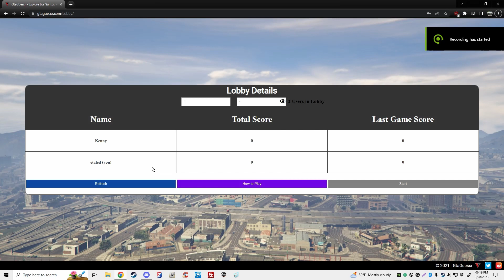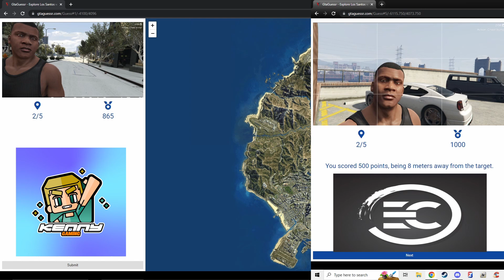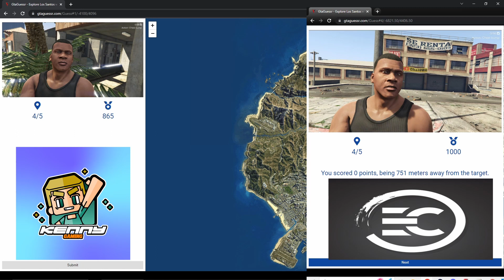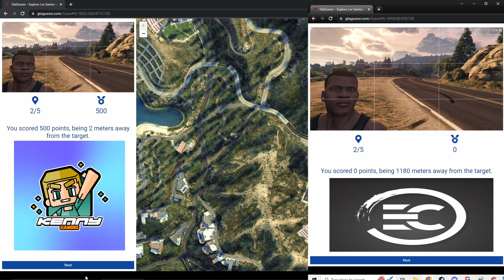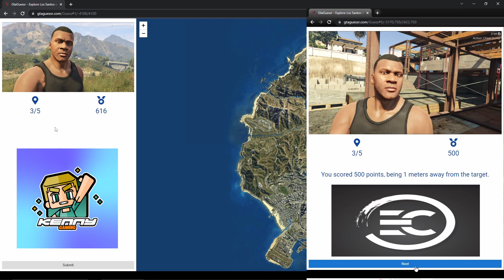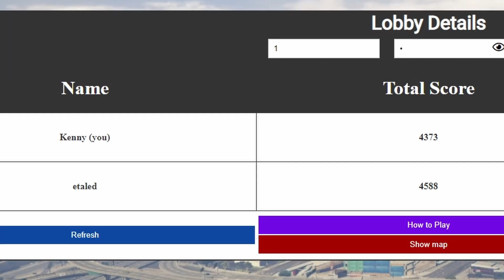Etaled v.s. Kenny! Part 2 | GTAGUESSR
Welcome back too Part 2 of GTAGuessr! Who will win this time??